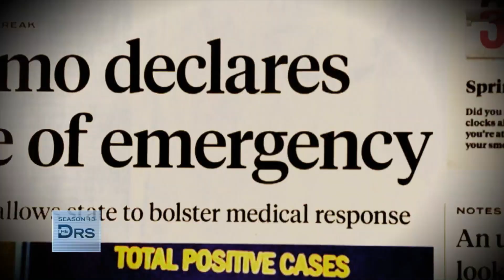How Catherine Oxenberg Pushed India Further into the Nxivm Cult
Catherine Oxenberg shares how she made the intervention to rescue her daughter India from the sex cult Nxivm, but that she did everything wrong. Catherine says she said to India everything you are not supposed to say. After Catherine tried to get India out of the cult privately and failed, she had to go public and had to expose her daughter India’s story.